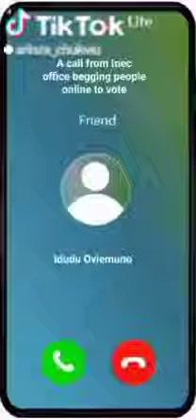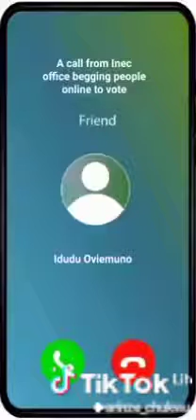Listen To Inec Official In Anambra And Watch What They Are Doing In Anambra Right Now